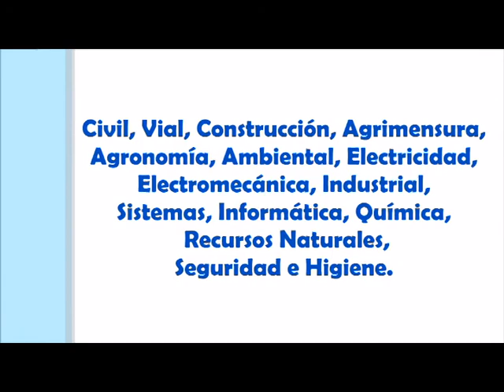Sublimación textil para niños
La profesora Silvana Mendoza de Pinturas Eterna te muestra cómo hacer una sublimación textil para niños. Aprendé aquí el paso a paso!!!